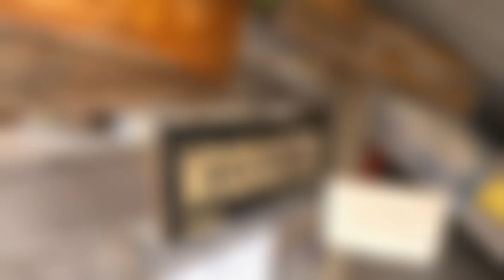PERCY ISLAND. Home of the “Percy Hilton”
A wee shack with a big heart ... many sea folk have left behind a remnant of their boat, dating back to the 40’s . A safe haven to meet like minded souls and share a yarn around the fire pit 💙⛵️